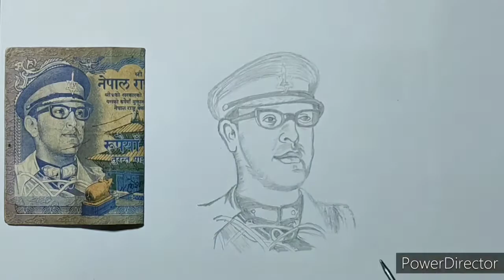Late King Birendra Bir Bikram Shah🤴 🇳🇵 pencil drawing, sketch ✍️